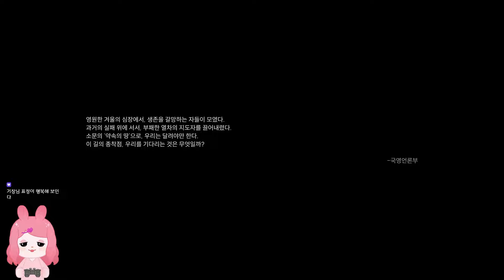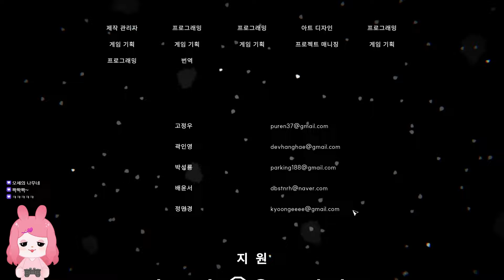열차 승객의 미래가 나에게 걸려있다! 국산생존게임 [프로스트레인]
아일 치지직 생방송